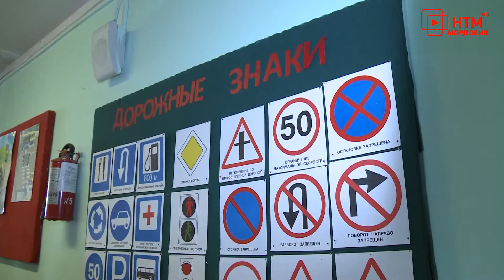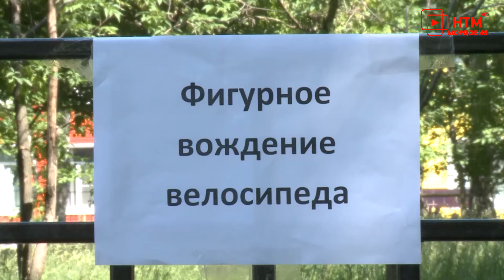Акция "Безопасное колесо".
Правила безопасности – это не только о купании в водоёмах. Во время каникул увеличивается и число ДТП с участием детей. Чтобы избежать беды, подростки должны чётко представлять, как вести себя на дороге и поблизости от неё. Ребятам из школы № 6 в очередной раз напомнили об этом 24-го июня.